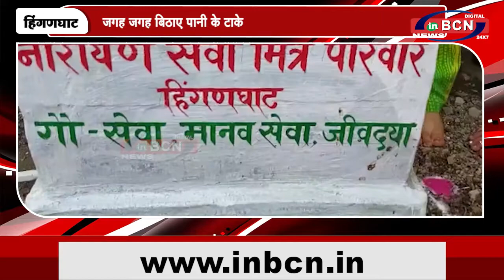जनावरो की प्यास बुझाने नारायण सेवा मित्र परिवारने ...INBCN NEWS